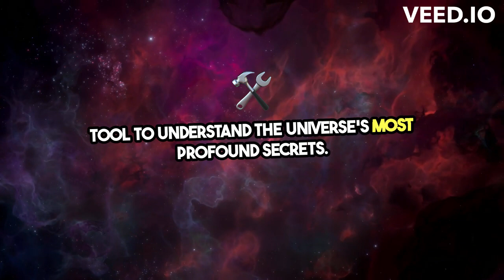Unraveling the Mysteries Spectroscopy Revealed!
Spectroscopy is a broad and intricate field of science that focuses on the study of the interaction between matter and electromagnetic radiation. This interaction can reveal a wealth of information about the properties of matter, including its composition, structure, and dynamics. Spectroscopy is foundational in both analytical chemistry and physics, providing essential tools for research and application across a wide range of disciplines such as chemistry, physics, astronomy, biology, environmental science, materials science, and medicine.

Fundamental Principles
At its core, spectroscopy involves measuring how light (or more broadly, electromagnetic radiation) is absorbed, emitted, scattered, or reflected by matter. When electromagnetic radiation interacts with atoms or molecules, it can cause changes in energy levels, induce vibrations, or prompt electrons to move between orbitals. These interactions produce unique spectra, which are essentially fingerprints for different substances. By analyzing these spectra, scientists can identify materials, determine their structure, and quantify their abundance.

Types of Spectroscopy
Spectroscopy is categorized based on the type of electromagnetic radiation involved or the nature of the interaction being measured. Some of the major types include:

Absorption Spectroscopy: Measures the amount of light absorbed by a sample at different wavelengths. Ultraviolet-visible (UV-Vis) spectroscopy and infrared (IR) spectroscopy fall under this category.
Emission Spectroscopy: Involves measuring the light emitted by a substance, often after it has been excited by heat or another form of energy. Examples include fluorescence spectroscopy and atomic emission spectroscopy.
Vibrational Spectroscopy: Focuses on the vibrational transitions within molecules, with infrared spectroscopy and Raman spectroscopy being prime examples.
Nuclear Magnetic Resonance (NMR) Spectroscopy: Exploits the magnetic properties of certain atomic nuclei. It provides detailed information about the structure, dynamics, and environment of molecules.
Mass Spectrometry (MS): Though not always classified strictly under spectroscopy, MS measures the mass-to-charge ratio of charged particles. It is invaluable for identifying compounds and elucidating their structures.
Applications
The applications of spectroscopy are vast and varied, including but not limited to:

Chemical Analysis: Identifying substances and determining their composition.
Medical Diagnostics: Techniques like NMR and infrared spectroscopy can be used for imaging and diagnosing diseases.
Pharmaceuticals: Characterizing drugs and monitoring their purity.
Environmental Monitoring: Detecting and quantifying pollutants in air, water, and soil.
Astronomy: Analyzing the light from stars and galaxies to determine their composition, temperature, velocity, and distance.
Material Science: Investigating the properties of materials, including semiconductors, metals, and polymers.
Challenges and Future Directions
Despite its widespread use, spectroscopy faces challenges such as the need for better resolution, sensitivity, and the ability to analyze complex mixtures. Advances in technology and computational methods continue to push the boundaries, with developments in areas like ultrafast spectroscopy, terahertz spectroscopy, and single-molecule spectroscopy opening new frontiers. The integration of machine learning and artificial intelligence is also enhancing data analysis, enabling more sophisticated and rapid interpretation of spectral data.

In conclusion, spectroscopy is a dynamic and essential field of scientific inquiry, offering profound insights into the fundamental nature of matter. Its continued evolution promises to unlock new discoveries and innovations across the spectrum of science and technology.